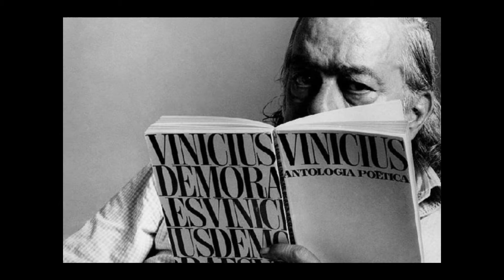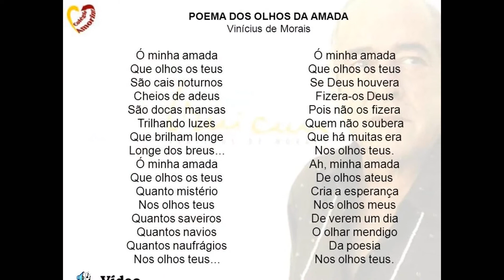POEMA DOS OLHOS DA AMADA - NEY MATOGROSSO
NEY MATOGROSSO
Ney de Souza Pereira (Bela Vista, MS, 1 de agosto de 1941), mais conhecido como Ney Matogrosso
BEIJO BANDIDO – EMI CD 2010 AO VIVO

MÚSICOS: Leandro Braga, piano
Lui Coimbra, cello e violão
Alexandre Casado, violino e bandolim
Felipe Roseno, percussão

POEMA DOS OLHOS DA AMADA
Vinicius de Moraes, Paulo Soledade

Ó minha amada
Que olhos os teus
São cais noturnos
Cheios de adeus
São docas mansas
Trilhando luzes
Que brilham longe
Longe nos breus...

Ó minha amada
Quanto mistério
Nos olhos teus
Quantos saveiros
Quantos navios
Quantos naufrágios
Nos olhos teus...

Ó minha amada
Se Deus houvera
Fizera-os Deus
Pois não os fizera
Quem não soubera
Que há muitas eras
Nos olhos teus.

Ah, minha amada
De olhos ateus
Cria a esperança
Nos olhos meus
De verem um dia
O olhar mendigo
Da poesia
Nos olhos teus.

Edições Euterpe LTDA

Vinicius de Moraes, nascido Marcus Vinicius de Moraes[nota ] (Rio de Janeiro, 19 de outubro de 1913 — Rio de Janeiro, 9 de julho de 1980)
Paulo Soledade, Paulo Gurgel Valente do Amaral Soledade (Paranaguá, 29 de junho de 1919 — Rio de Janeiro, 27 de outubro de 1999)

RHP Vídeo sem fins lucrativos ou comerciais editado por Antônio Augusto dos Santos, Antonio Bocaiuva, antaugsan, com fotos e imagens da Internet. Se alguém sentir-se prejudicado em direitos autorais da música, favor entrar em contato comigo pelo e-mail que providenciarei a exclusão da música. Bocaiuva, Divinópolis, Minas Gerais. RHP 09/06/2018 (Cultural, sem fins comerciais, lucrativos ou financeiros)